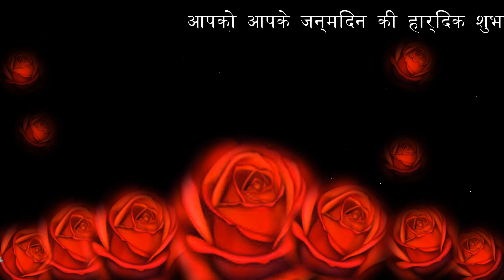MUKHRAM HAPPY BIRTHDAY TO YOU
MUKHRAM BM11 99HAPPY BIRTHDAY TO YOU
HAPPY BIRTHDAY TO MUKHRAM